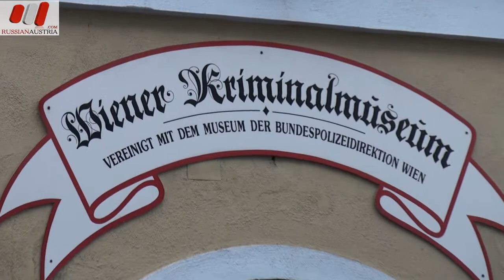Музей криминалистики в Вене. Русская Австрия 2012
Музей криминалистики в Вене. Pусская Австрия - новости, форум, работа, знакомства, туризм. Каталог русскоязычных фирм и частных услуг, где говорят по-русски. Инфо